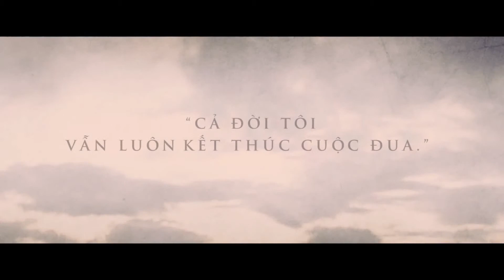UNBROKEN 2014 Official trailer Vietsub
UNBROKEN là bộ phim thứ 3 do Angelina Jolie đạo diễn, sau phim truyện “In the land of the blood and honey” năm 2011 và phim tài liệu “A Place in Time” năm 2011. Bộ phim dự kiến khởi chiếu tại Việt Nam từ ngày 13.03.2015.